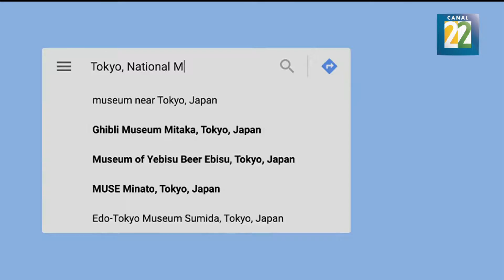Breves Internacionales. El trabajo de Da Vinci se expone en Bélgica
Diseño de Da Vinci a escala llega a Bélgica. Google incursiona en el mundo de las artes. Asterix causa sensación en Bruselas. Por Perla Velázquez